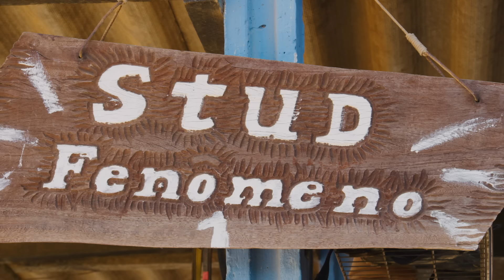Charles Oliveira and His Passion for Harness Racing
UFC 262 lightweight title challenger Charles Oliveira details his love for harness racing as he hits the track for some friendly competition. Don't miss Oliveira face Michael Chandler for the vacant lightweight title in the main event of UFC 262 in Houston on Saturday, May 15.